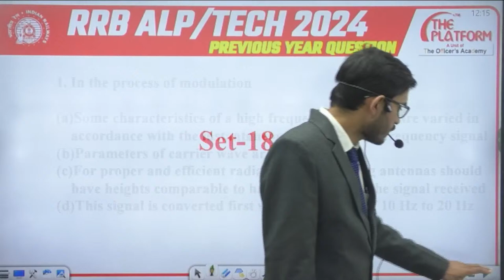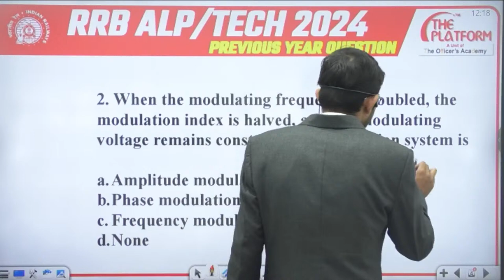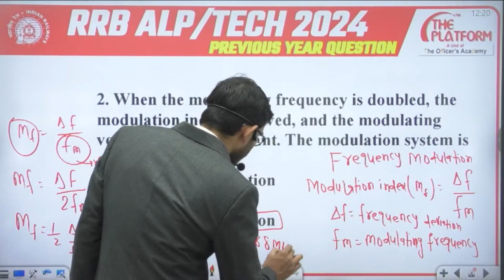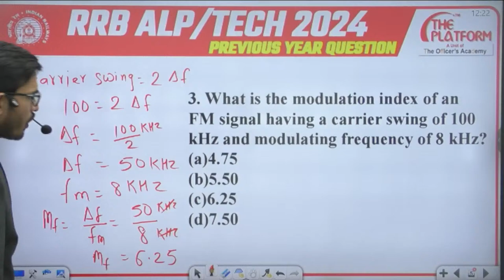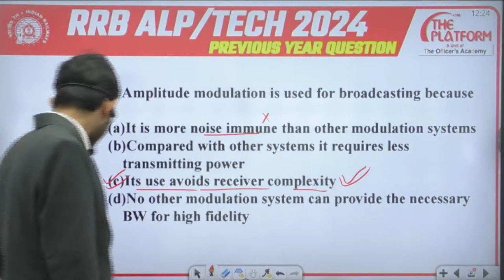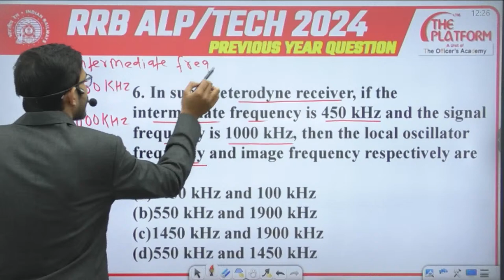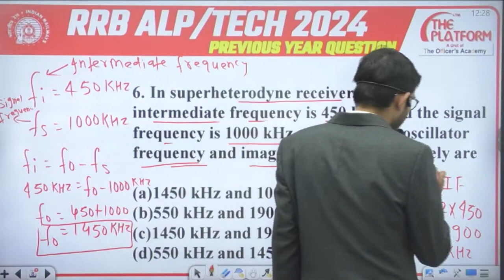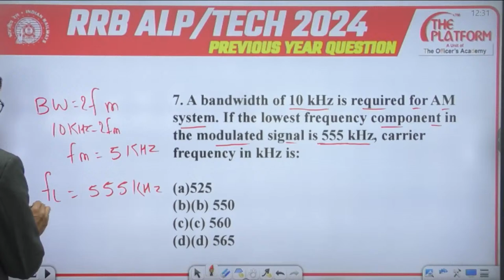RRB ALP 2024 | Electronics Engineering by Shivam Sir | Digital Electronics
🚂 Welcome to The Platform - RRB ALP youtube Channel! 🚆